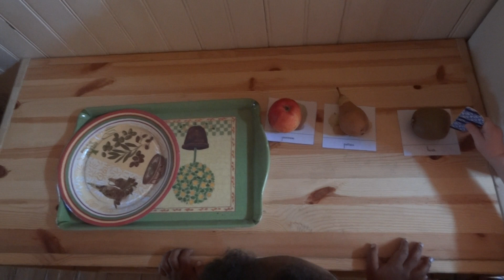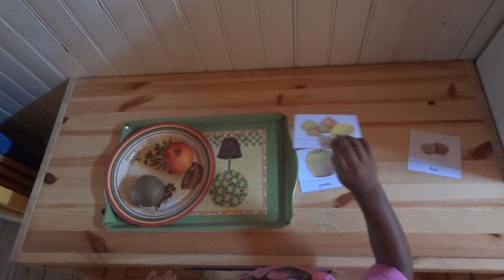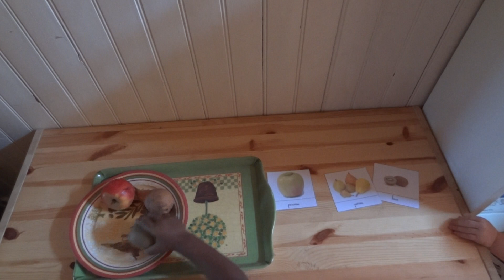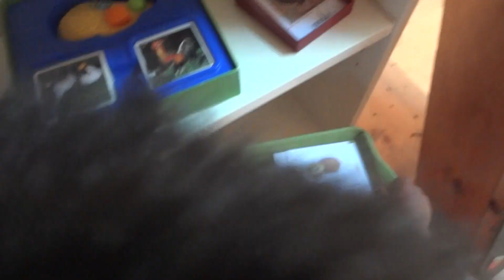Atelier langage sur le thème des fruits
L'enfant expérimente le fruit (concret) et l'associe à son image (abstrait). Explorateur qui affine ses sens par l'expérimentation, il affine dans cet atelier sa capacité à les différencier pour mieux s'approprier leur représentation. En tout cas, l'exercice plaît à sa voisine !